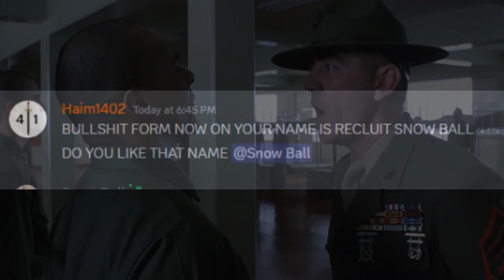HE literally got a name change [thx to kek gaming aka snowball for allowing the upload]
if you join you will see until this day hes name is snowball NO JOKE
he also got promoted cuz being a chad